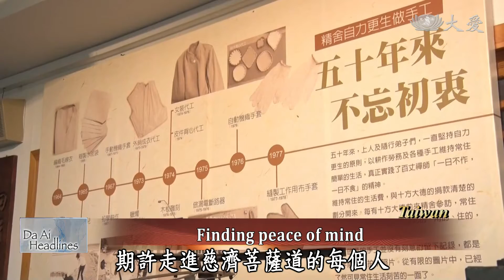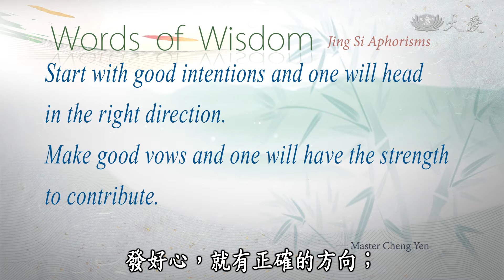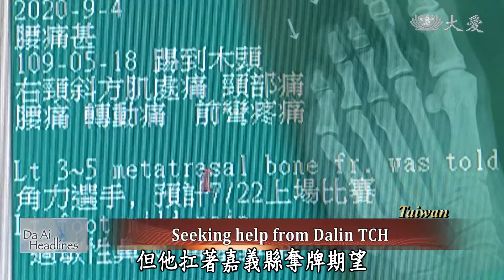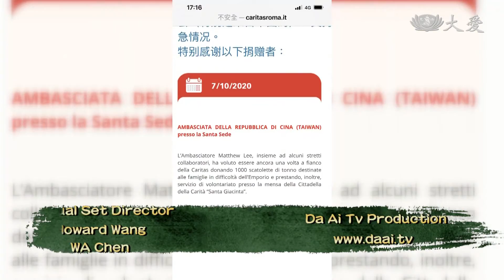【Da Ai Headlines】20201024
● Tzu Chi volunteers deliver food baskets to a nursing home in Brazil and fresh produce to a church in Paraguay.
● Zeng Yangzhi had depression and was addicted to gambling, but found a new meaning in life after becoming a recycling volunteer.

Tzu Chi Culture and Communication Foundation